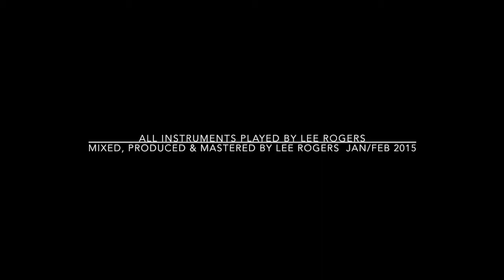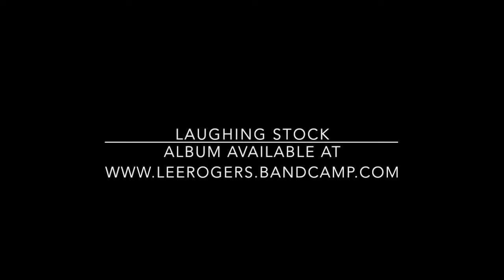Lee Rogers - The King And The Serpent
Listening video for the track 'The King And The Serpent'

Taken from the Knifebard Records album 'Laughing Stock'

Credits:
Lee Rogers - Instruments, Production
Hurricane Man Studio - Artwork stills and editing